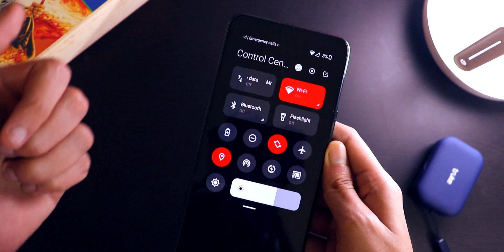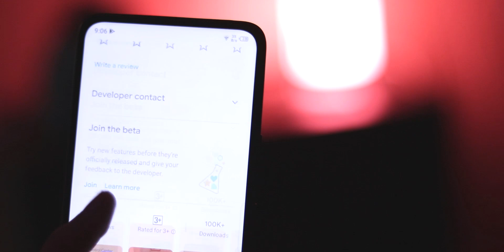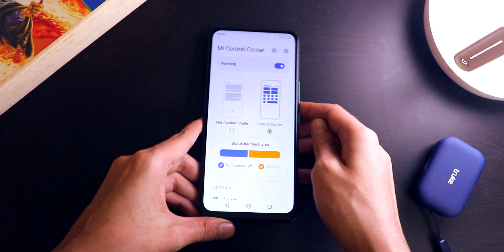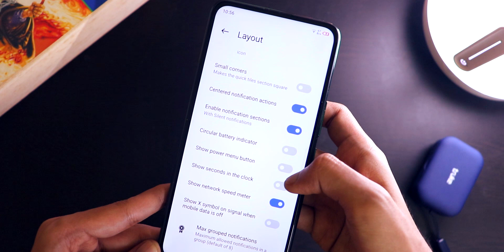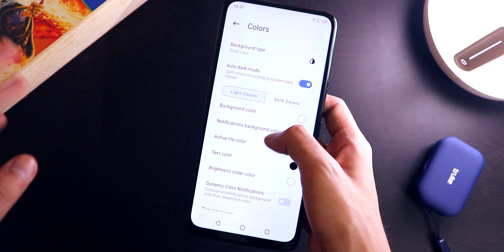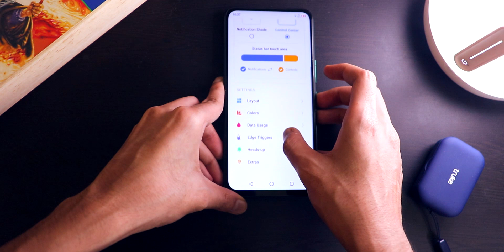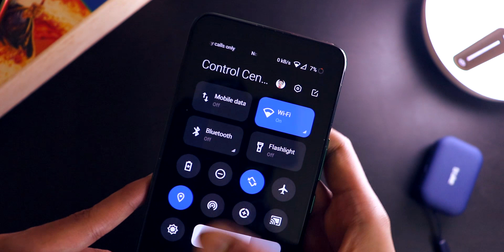MIUI 12 এর যে কোনো Android Phone এ 😀 | রবিবার Appবার #9 - MIUI 12 BANGLA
Sunday App Day : Ep. 9 / Android Apps Bangla

How to get MIUI 12 Notification Panel on Any Android. You will get MIUI 12 notification bar easily without root. I have already made MIUI 12 BANGLA Review video before. You may see many Best Android Apps Bangla video but this will be in a completely different format. Queries :-

Follow Me and Lets Be Friends:-